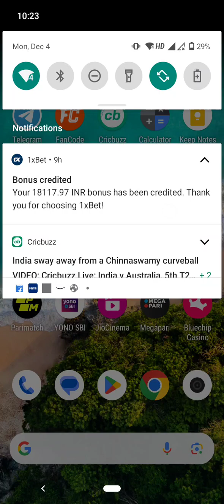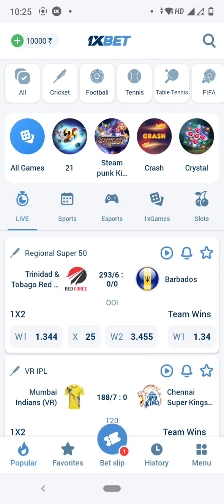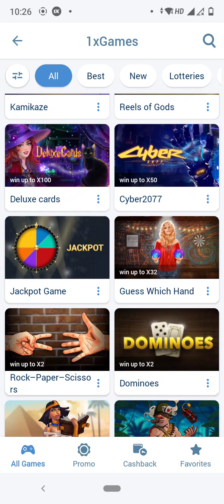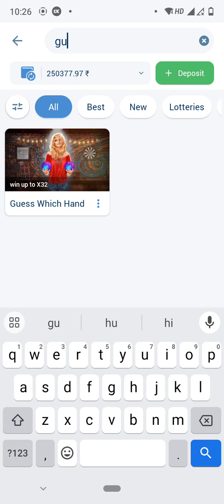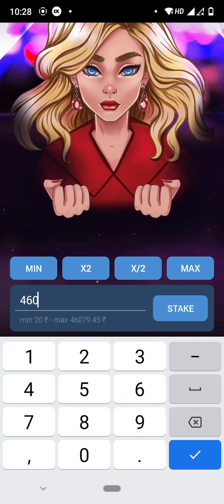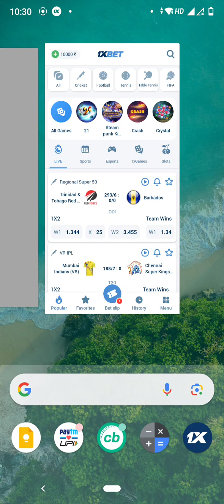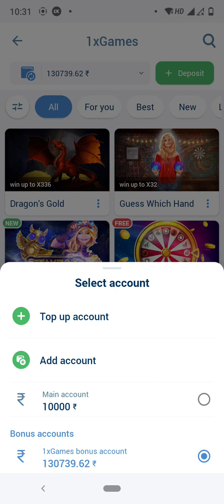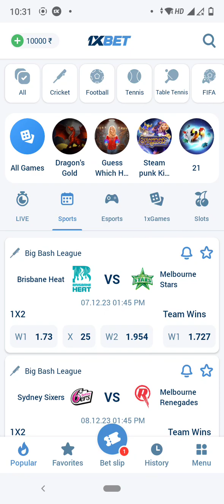How to redeem 1xgame bonus in 1xBET, Melbet and Megapari Live mobile app